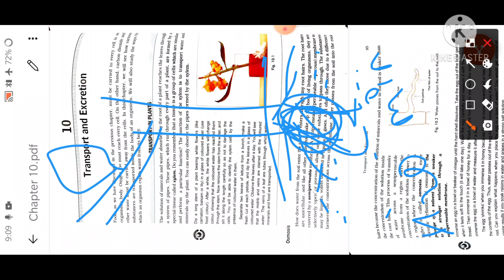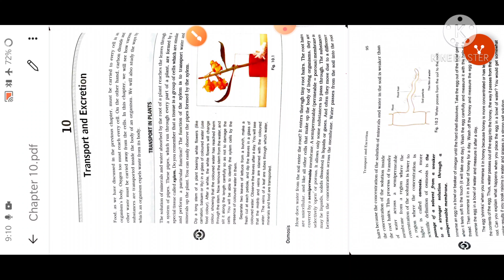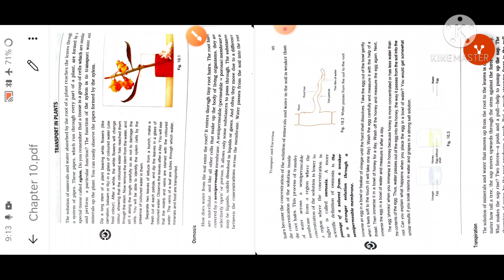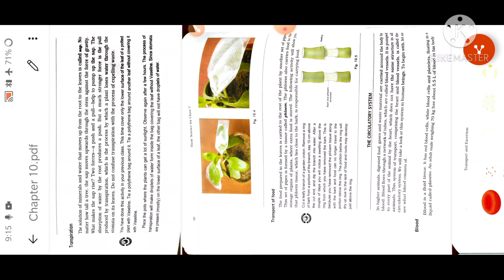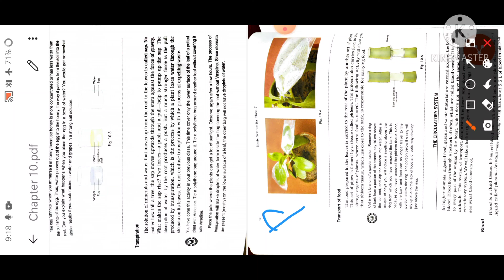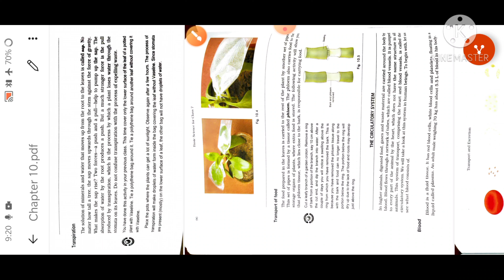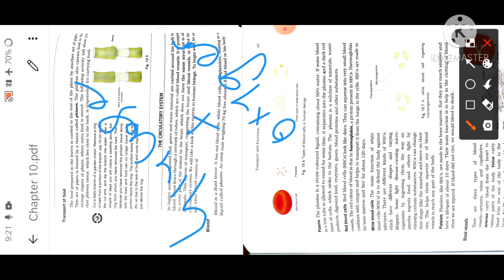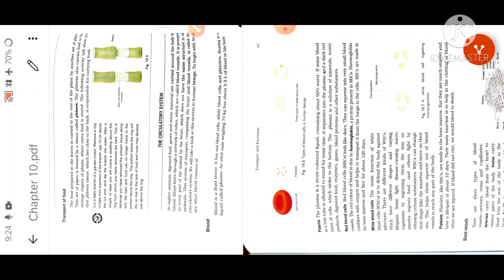STD 7 CHAPTER 10 TRANSPORT AND EXCRETION